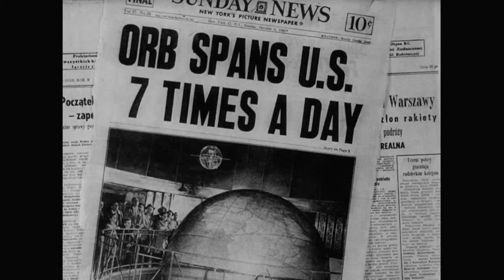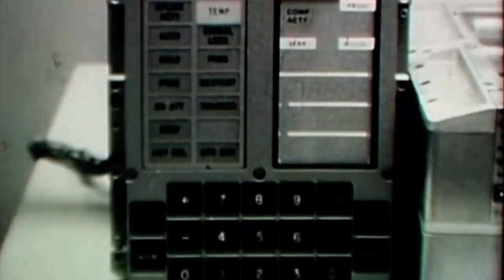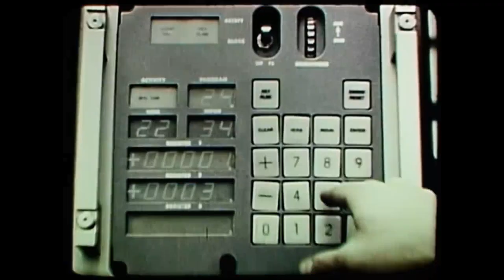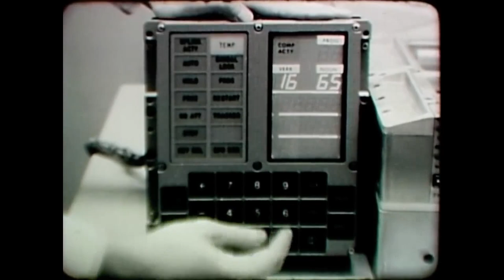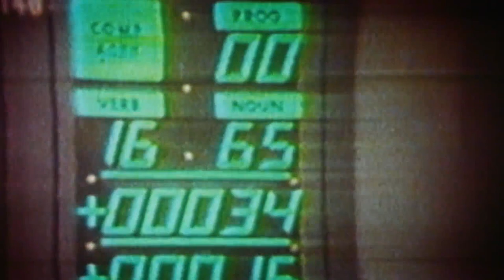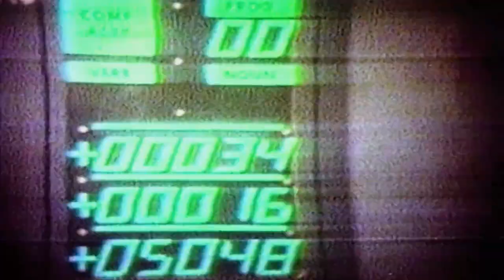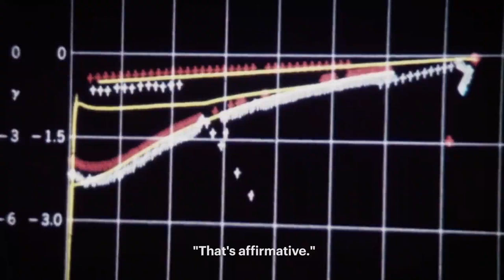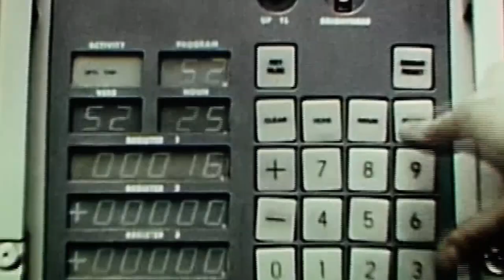Hack the Moon - Unsung Heroes of Apollo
Hack the Moon: Unsung Heroes of Apollo. The remarkable story of the engineers behind the revolutionary technologies developed for the Apollo missions. In the face of epic challenges, and with a fraction of today's technology, these are the people who navigated us to the moon and back.